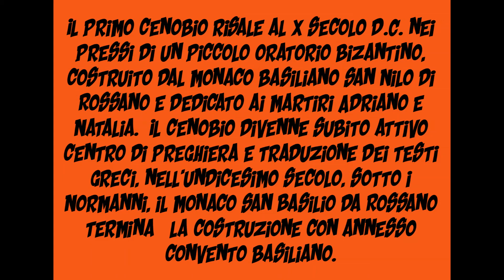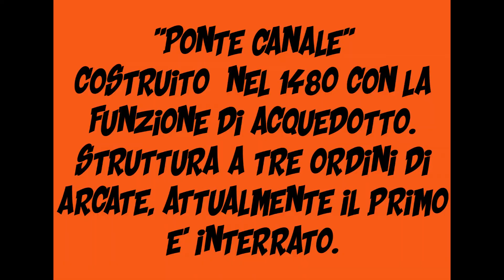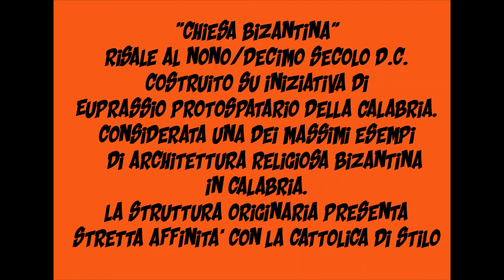Medioevo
Moto Gita 12/02/2021